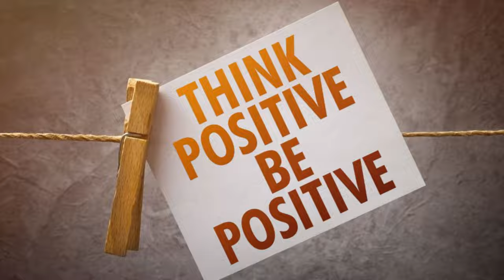Living in Thailand my thoughts.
Life in Thailand can be a challenge with Retirement visa's and Thailand  Medical insurance I deal with it all with friendly advice about life in Thailand. As an expat in Thailand I help people settle inn the Land of smiles.
🌴 Discover why the benefits of Thai living far surpass those of the UK. Join me on this exciting journey as I explore the beauty, culture, and unique aspects of life in Thailand.

🏡 From vibrant street markets to serene beaches, I'll take you on a virtual tour of this amazing country that I'm lucky to call home. Gain valuable insights into the lifestyle, cost of living, and the warm Thai hospitality that makes every day an adventure.

Whether it's the delicious street food, the rich history, or practical tips for expats, there's something for everyone.